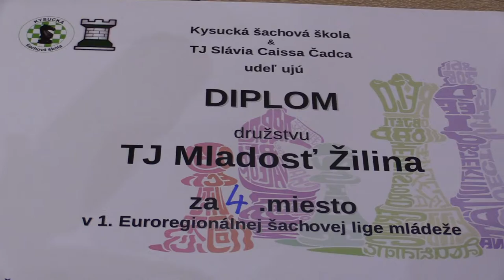3.1.2. Cedzo Adam - Kijonka Ondřej 1:0